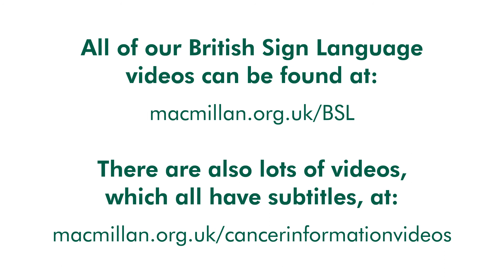Prostate cancer symptoms and the PSA test (British Sign Language)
This video includes British Sign Language interpretation. In this cancer information video, Urologist Shiv Bhanot describes the symptoms of prostate cancer and explains the PSA test (prostate-specific antigen test). Patrick, who is living with prostate cancer, talks about going to his GP after having symptoms and how the condition affects black males more than others.

Join our prostate cancer forum to support one another, ask questions and share experiences